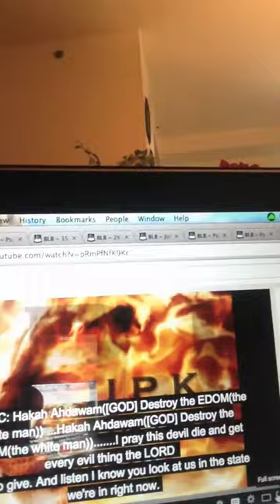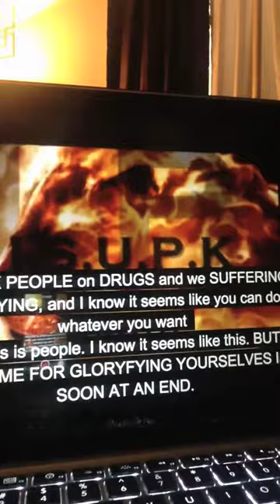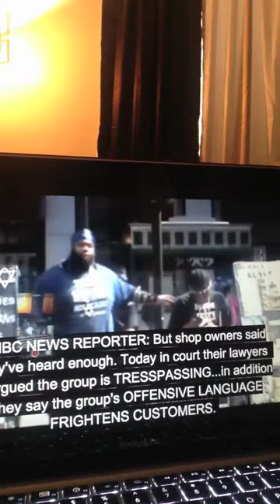ISUPK Revisited & Rebuked.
Here goes the link to the video